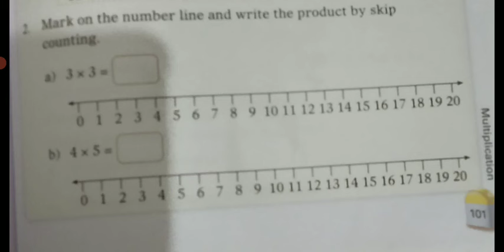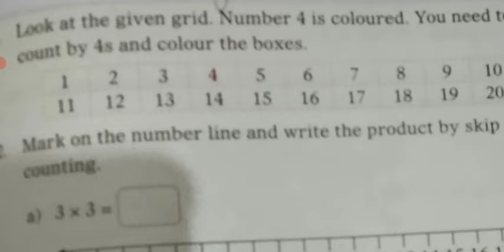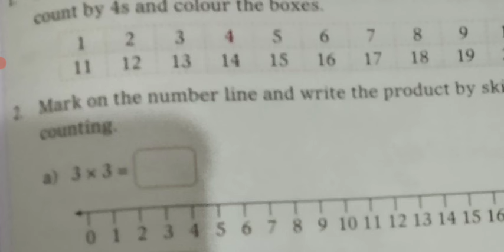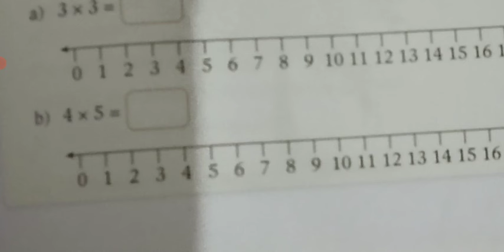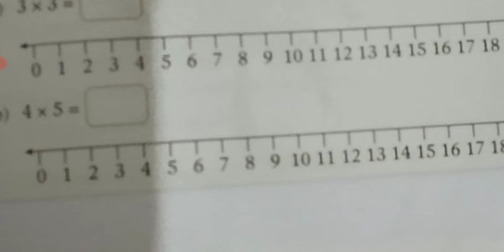CBSE_MATHS_Class 1_Chapter 7_Page number 101_Topic - Number line